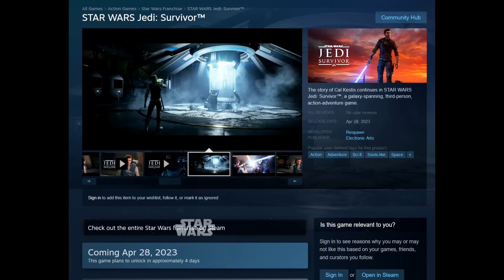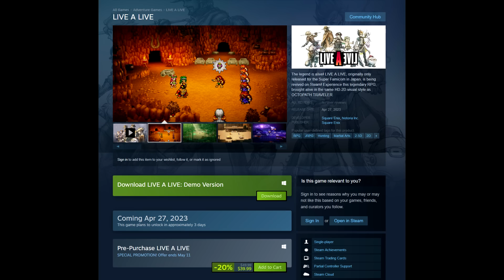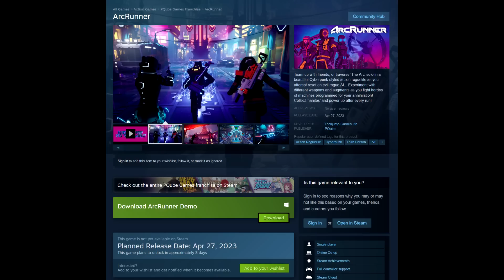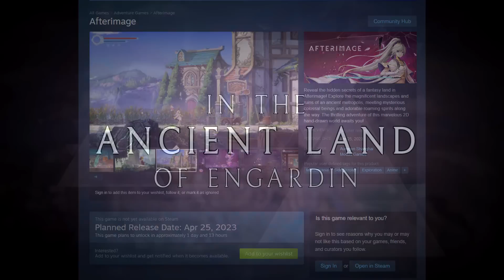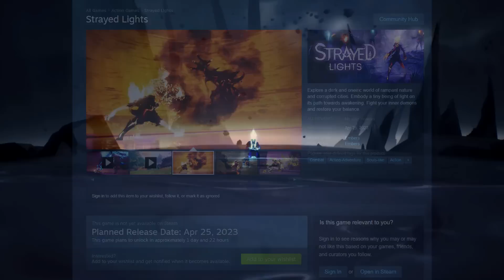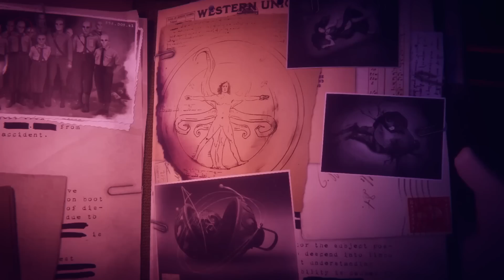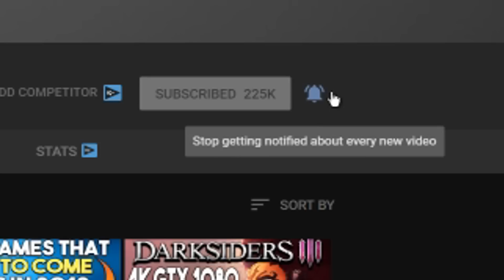1 FREE NEW PC GAME This Week - Top 7 NEW PC Game Releases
New PC Games Out This Week-
STAR WARS Jedi: Survivor-